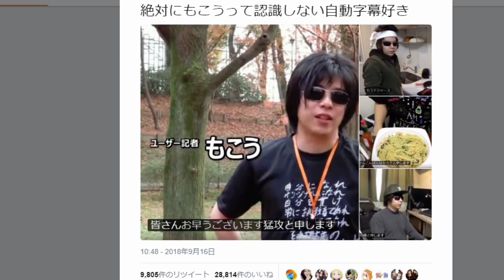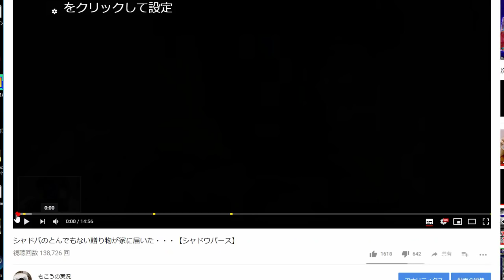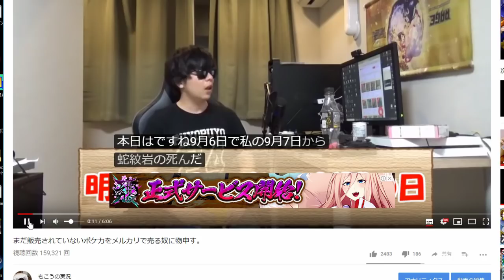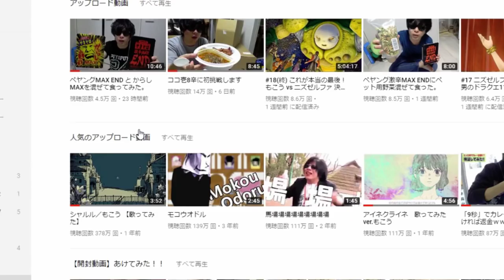勝手にツイッターでバズるも、Youtubeに認識されない男。登録者なんて飾りです。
めっちゃ雑な動画です
いつも見てくれてる方ありがとうございます